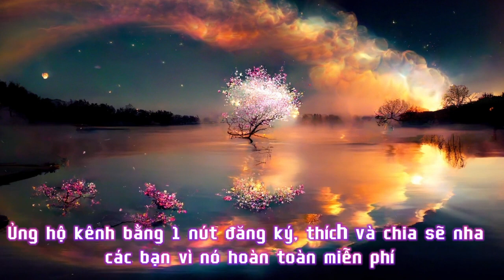PHẦN 1 - Ly Hôn/ YÊU LẠI VỢ CŨ/ Audio Ngôn Tình Hay, Đừng Bỏ Qua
Tác giả: Mỡ Mỡ
Thể loại: Ngôn tình hiện đại, Sủng, HE
Tóm tắt truyện:
Thẩm Nhược Giai vốn là đại tiểu thư họ Thẩm, năm cô năm tuổi mẹ cô tai nạn mất sớm, bố cô đi thêm bước nữa có thêm con, một trai một gái. Cô sống trong Thẩm gia cũng không dễ dàng gì. Năm hai mươi tuổi công ty bố cô có biến, đúng lúc này lão Âu gia gia xuất hiện muốn cô gả cho đại thiếu gia họ Âu. Để giữ tài sản, bố cô không ngần ngại liền mang cô đi bán. Những ngã rẽ nào sẽ đến với cô ? liệu cô có được hạnh phúc với một người chỉ coi cô như đứa trẻ con; một bộ ngôn tình không thể bỏ qua, mời các bạn cùng đón nghe trên kênh audio truyện hay nhé.
Hãy nhấn thích và bình luận để nói cảm nhận của các bạn cùng bộ truyện (tất cả đều miễn phí).
- Ủng hộ mình ly cà phê: 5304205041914,  ngân hàng Agribank. Cảm ơn các bạn.